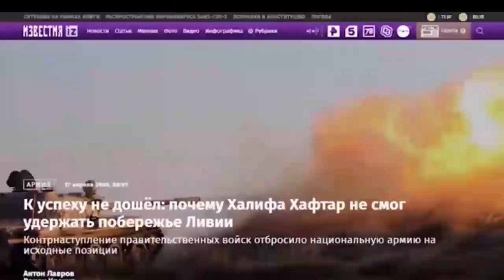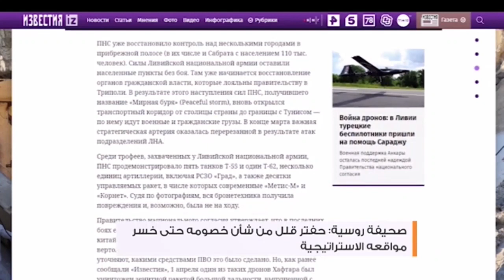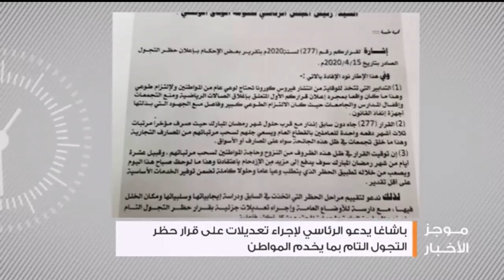موجز أخبار الساعة 5 مساءً | 17 - 4 - 2020